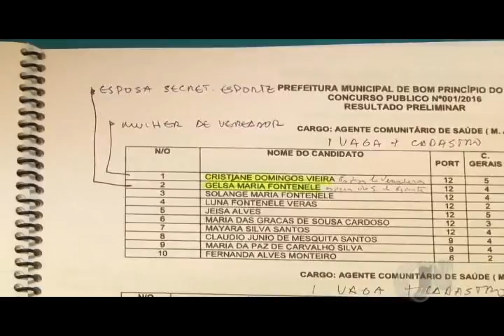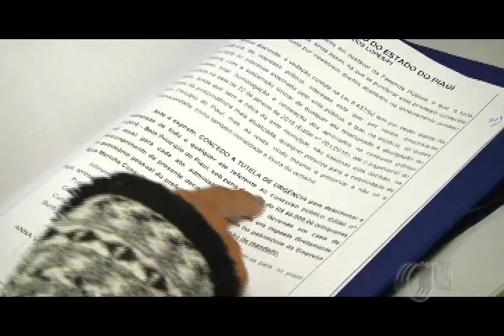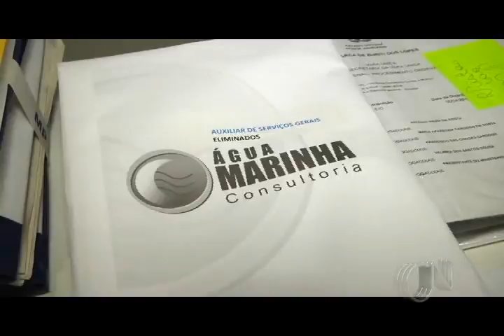Após denuncia concurso público de Bom Princípio do Piauí é anulado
Ministério Público de Buriti dos Lopes pede anulação de concurso público de Bom Princípio do Piauí por suspeita de fraude.